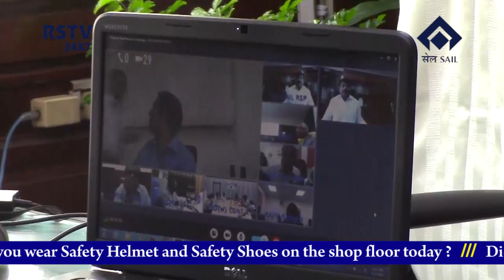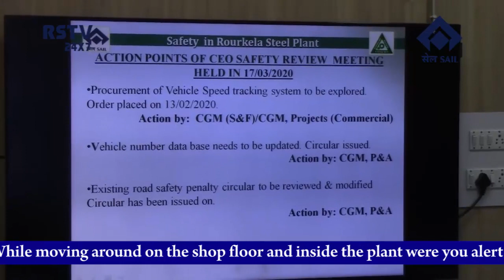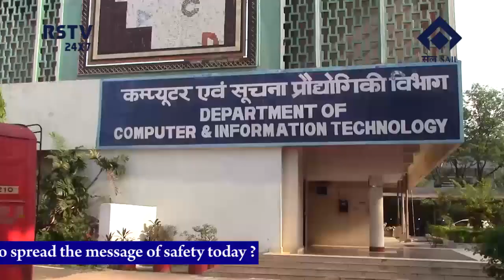ENGLISH NEWS DT -18/ 4 /2020